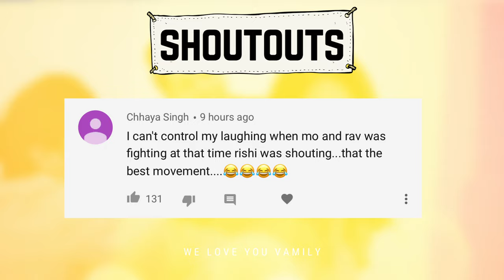SONG Challenge | Rimorav Vlogs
Watch SONG Challenge by Rimorav Vlogs